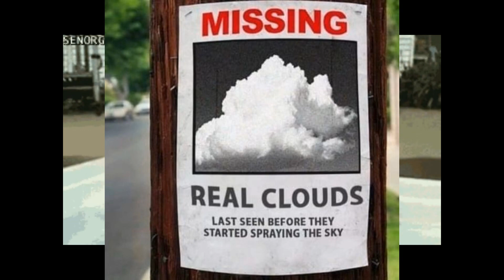Sports conspiracy nwo alternative ideas philosophy spiritual flat earth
the brands you love
the experiences you want
the answers you need

DNU - Singin' in the Rain (1952) ACTIVE Partial Movie
Content found during: 0:02 - 0:38
No impact
Why Me?
Content found during: 0:38 - 0:50